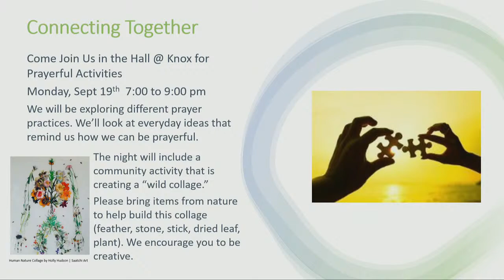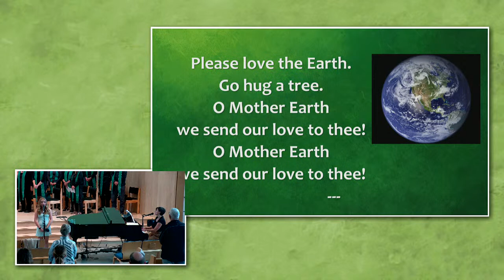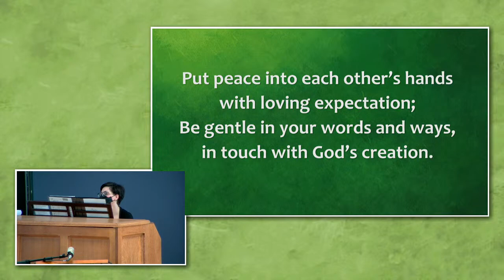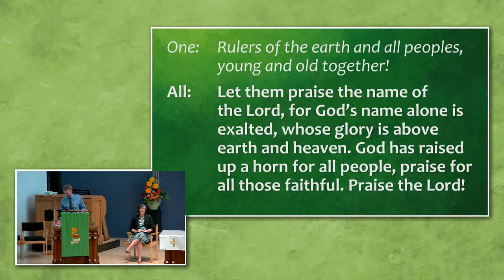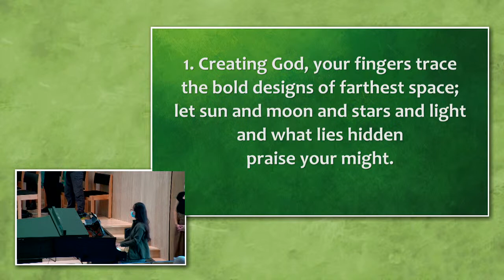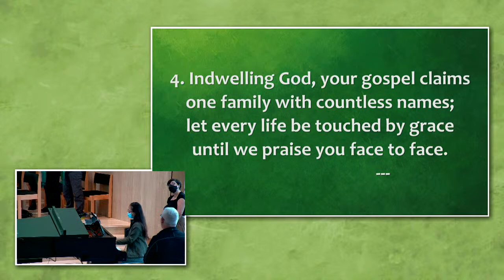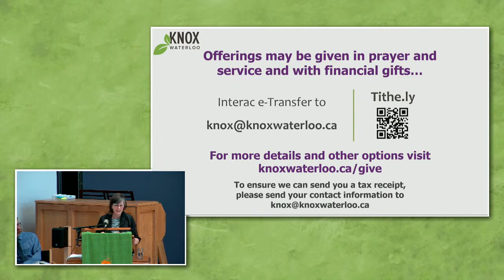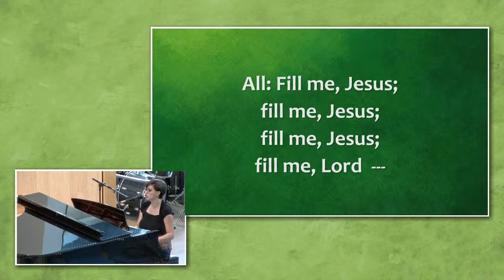Knox Waterloo Worship Service 2022-09-18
September 18, 2022, 10 am
Season of Creation
Cosmos Sunday

Prelude

One: The stars offer their light.
All: The sun its heat.
One: The planets their gravitational pull.
All: The Earth its blooming.
One: All celestial bodies move, relate, and share their
qualities to praise you, O God.
All: Along with sun and moon and shining stars,
we offer our whole selves today.
May our ears, our hearts, our minds, and our actions
bring praise to you, O God. Amen.

Hymn  Anthem for the earth
Words & Music Lucas Tensen
 2015 Lucas Tensen, Earth Anthems

Gathering Prayer, Lord’s Prayer

Assurance of God’s Love, and Sharing of Christ’s Peace

Peace Invocation:  Put peace into each other’s hands (v 2)
Words Fred Kaan, Music Fred Klusmeier
 2004 Hope Publishing Company
OneLicense #106122
Put peace into each other’s hands
with loving expectation;
Be gentle in your words and ways,
in touch with God’s creation.

Musical Reflection Drum of Mystery
Performed by Mary-Catherine Pazzano & Molly Guse
 2015 Lucas Tensen, Earth Anthems

Wondering…about our Big Story

Hymn 288  Creating God, your fingers trace (to tune #205)
Words: Jeffery Rowthorn Music  1979 The Hymn Society (Admin. by Hope Publishing Co) OneLicense #36456

Offertory  Beauty all around us
 Performed by Knox Chancel
Choir Words & Music Larry Nickel  2011 Pavane Publishing,

Doxology: All Creation
Words & Music Brian Doerksen and Steve Mitchinson
 1999, Vineyard Songs (UK/Eire). CCLI #2580326
We come to You with a song of praise, for Your love.
The music of our soul’s delight, brought with love.
We come to you with a heart of thanks, for Your love;
An offering of all we are, brought with love.
All creation, looks to You.
All provision, comes from You.
In every sunrise, hope shines through.
For Your mercy, we thank You.

Prayers of Thanksgiving & Hope

Hymn  312   Mothering God, you gave me birth
Contributors: Jean Janzen, David Ashley White
OneLicense #76791, 94506

Blessing

Sending Song:  Send me, Lord/Thuma Mina
Words South African (Zulu) traditional, Music South African traditional, arr. Anders Nyberg.  Words 1990, World Council of Churches, Music arr. Walton Music Corporation, 1984
OneLicense #65065

Leader: Thuma mina.
All: Thuma mina, thuma mina, thuma mina, somandla.
Leader: Send me, Lord.
All: Send me, Jesus; send me, Jesus; send me, Jesus; send me, Lord.
Leader: Lead me, Lord.
All: Lead me, Jesus; lead me, Jesus; lead me, Jesus; lead me, Lord.
Leader: Fill me, Lord.
All: Fill me, Jesus; fill me, Jesus; fill me, Jesus; fill me, Lord.

Postlude

Worship Leaders
The Rev. Hugh Donnelly (he/him)
The Rev. Courtney Crawford  (she/her)
Mary-Catherine Pazzano (she/her)

Tech Team
Barb Gaudet (she/her)
Eric Gaudet (he/him)
Michelle Stelter (she/her)

Knox Waterloo: CCLI License 2580326. One license A-713805  Images and videos used with permission.